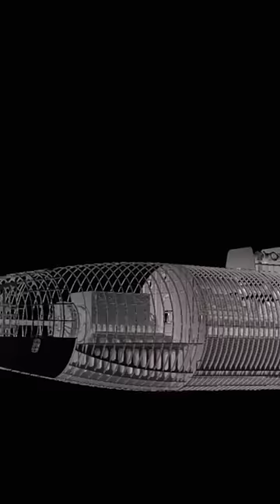World's Fastest submarine😱 that Shocked the Americans😰